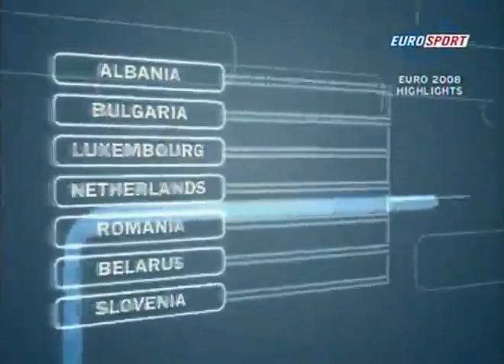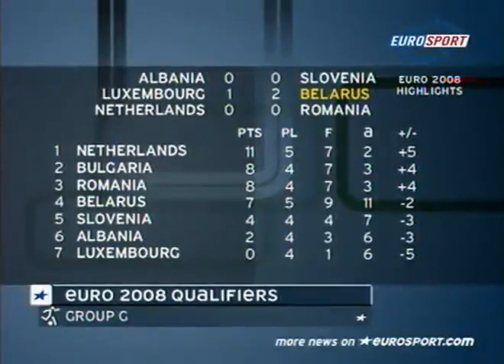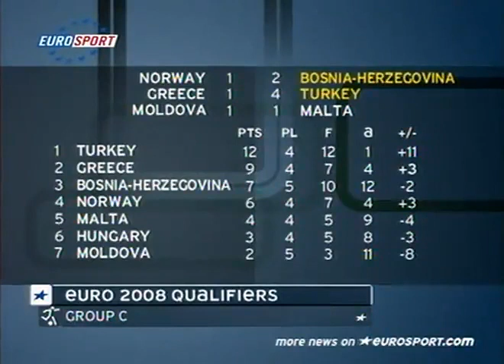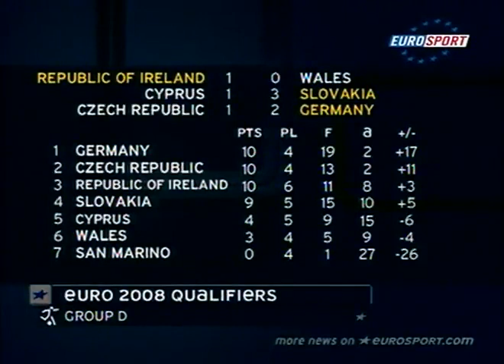отбор на Евро 2008